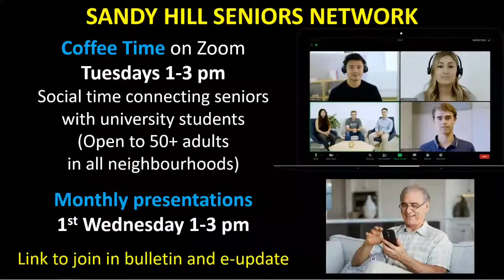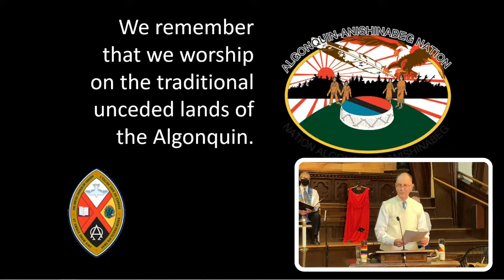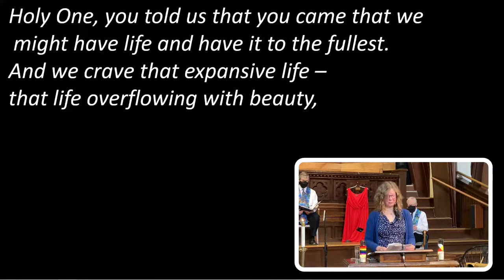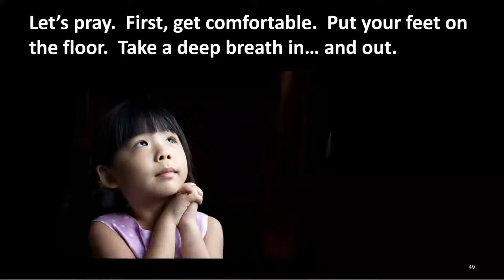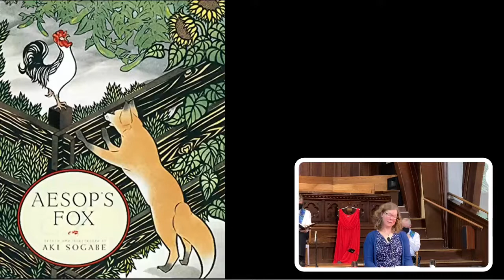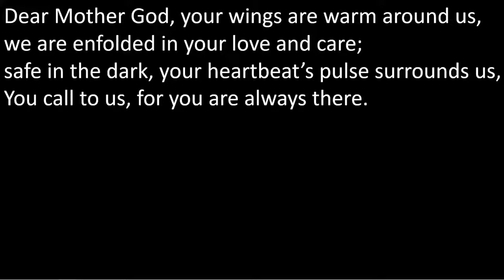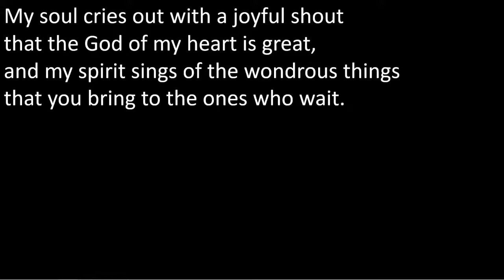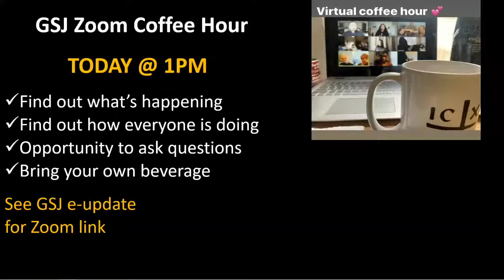Second Sunday in Lent, March 13, 2022 - Glebe-St. James Livestream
Livestream from Glebe - St. James United Church in Ottawa, Canada on Sunday, March 13th.